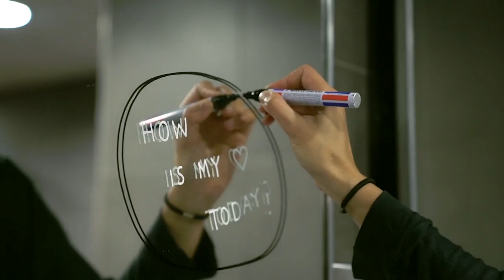Provoking a response with art: Cristina Guitian collaborates with Central YMCA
Artist Cristina Guitian talks about her experience at YMCA Club where she was invited to create a series of artworks that encouraged the gym users to think about wellbeing.

Part of Central YMCA’s Eudaimonia! Campaign.

YMCA Club is one of Central YMCA’s operations.